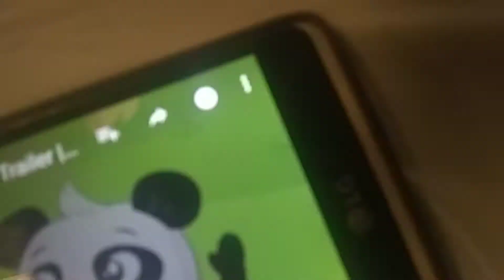Chip and potato meme